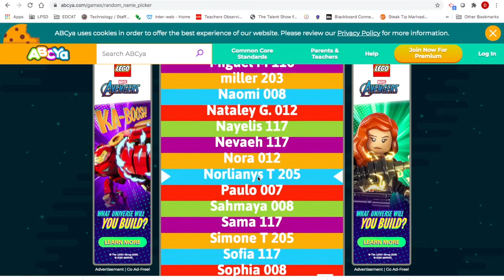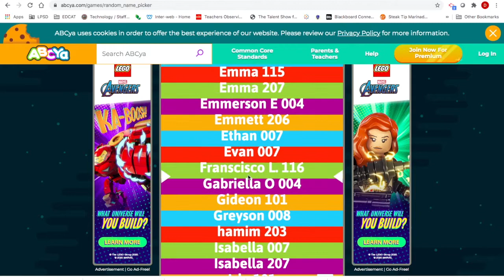Team McAuliffe Morning Announcements 11/25/20